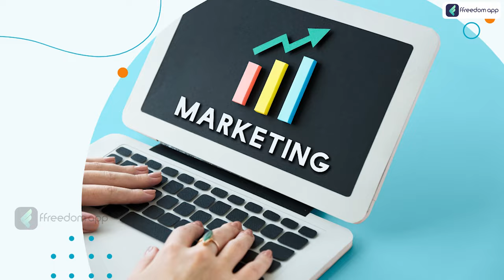How to Start a Profitable Pig Farming?Earn 5 Lakhs Per Month |Pig Farming In Kannada | ಹಂದಿ ಸಾಕಾಣಿಕೆ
Related Courses
Earn 1 Lakh/Month from 1 Acre of Agri-land!